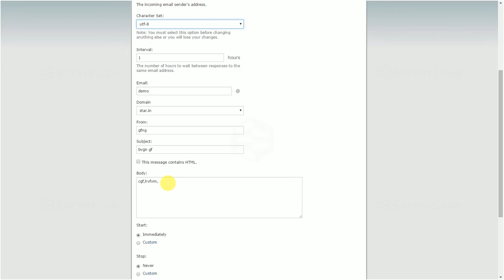How to create an autoresponder in cPanel - ServerCake India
In this tutorial we will show you How to create an autoresponder in cPanel.
1.Login to your Account's cPanel
2.Go to Email section
3.Now navigate to Autoresponder option and fill necessary option to add new responder
4.Click on create to generate new Autoresponder
5.You can modify existing Autoresponder through the same feature.